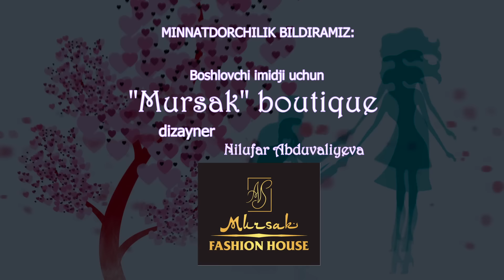Love story - Madina Mumtoz (Muhabbat qissalari)